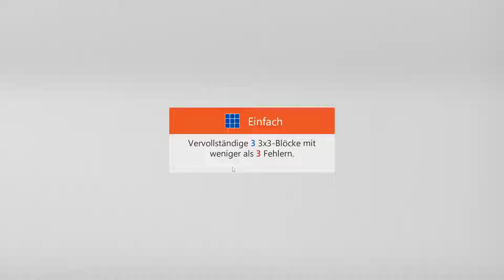Sudoku Classic - Easy | Dec 2, 2021 | Goal: Complete 3 3x3 blocks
Sudoku Classic - Easy | Dec 2, 2021 | Solution for Microsoft Sudoku Daily Challenges
Sudoku Klassisch - Einfach | 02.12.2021 | Herausforderung: Vervollständige 3 3x3-Blöcke
Sudoku Klassisch - Einfach | 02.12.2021 | Lösung für Microsoft Sudoku täg. Herausforderung